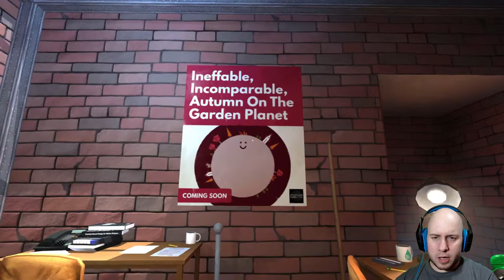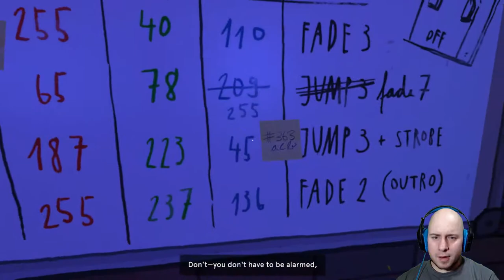AN ORGANISED MESS! | Dr. Langeskov, The Tiger, and The Terribly Cursed Emerald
It's time for a heist, or something like that, in Dr. Langeskov, The Tiger, and The Terribly Cursed Emerald!